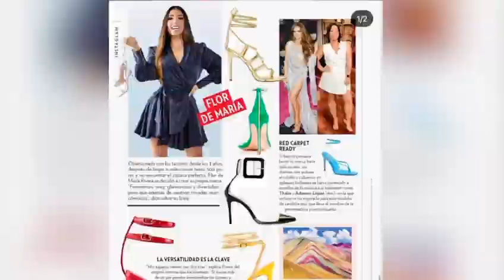Latina CEO & Founder at Flor de María shares her journey with Spectrum NY1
Latina CEO & Founder at Flor de María Rivera shares her journey from being a Sports Anchor/Reporter to launching her namesake shoe brand Flor de Maria with Spectrum NY1